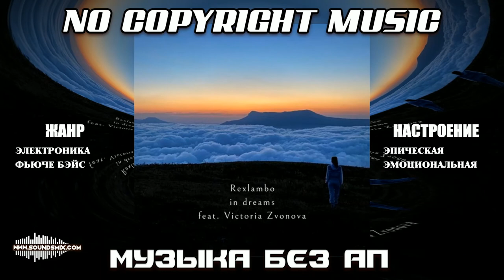Музыка без авторских АП (ft. Victoria Zvonova)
Жанр : Электронная музыка, Фьюче Бэйс

Настроение : Эпическая музыка, Эмоциональная музыка